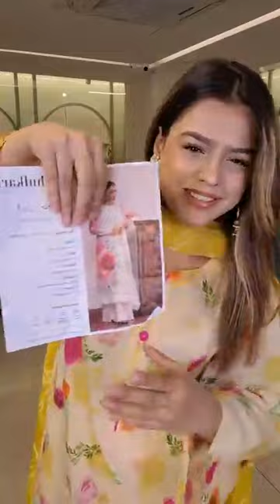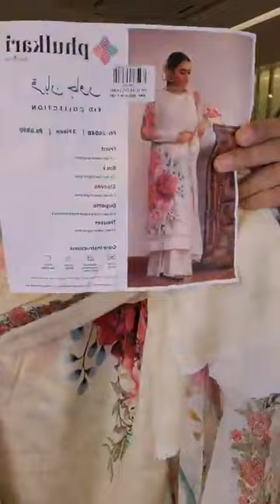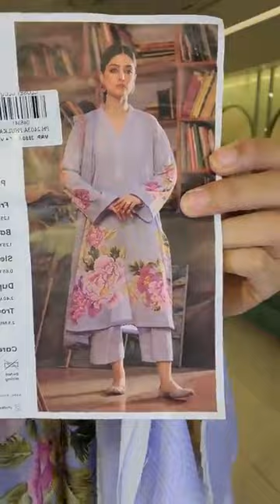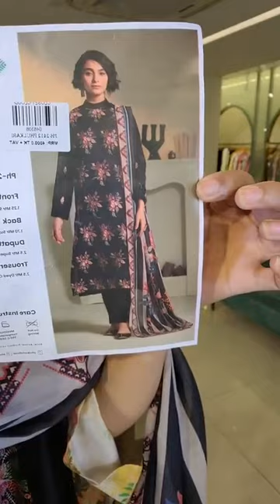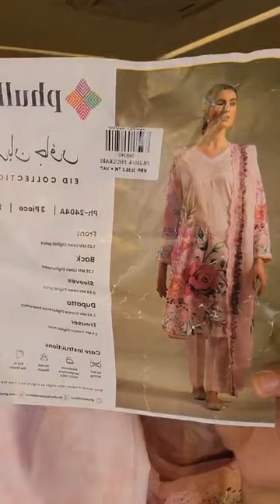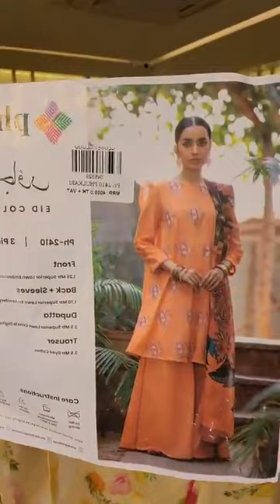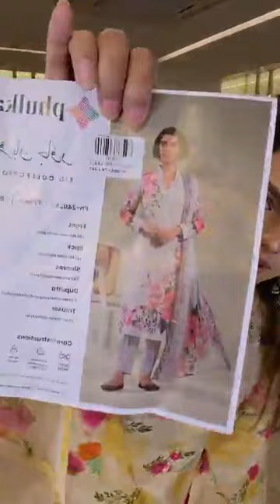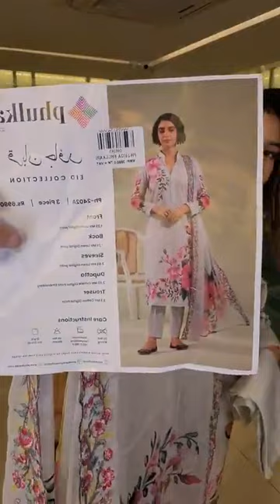Lauching New Brand Phulkari Luxury Lawn Collection by Taana Baana | Closet Cloud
Lauching New Brand Phulkari  Luxury Lawn Collection by Taana Baana

Order From Facebook :
m.me/closetcloudpretstudio

Dhanmondi Outlet
774, Satmosjid Road, Dhanmondi-27, (Opposite of The Chyanaut Cultural Centre)